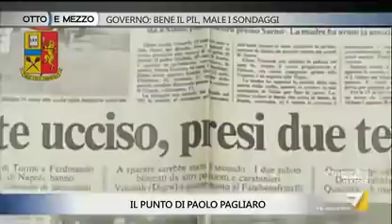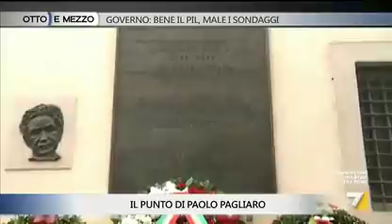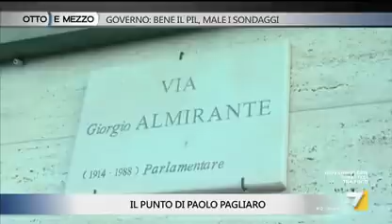Paolo Mieli, Antonio Padellaro e Federico Pizzarotti a Otto e Mezzo, LA 7 30/04/2019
Titolo della puntata: “Governo: Bene il PIL, male i sondaggi”

Ospiti di stasera:
- Paolo Mieli, Corriere della Sera
- Antonio Padellaro, Il Fatto Quotidiano
- Federico Pizzarotti, Italia in Comune

Il Punto di Paolo Pagliaro: “I momenti bui dell'Italia nel passato”

Programma: Otto e Mezzo
Canale: LA 7
Conduce: Lilli Gruber
Puntata di martedì 30 Aprile 2019